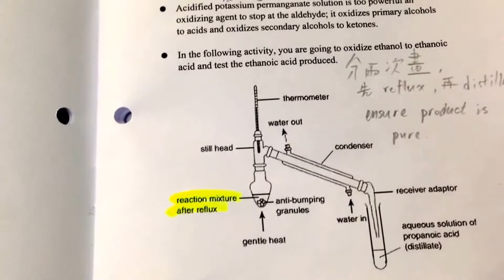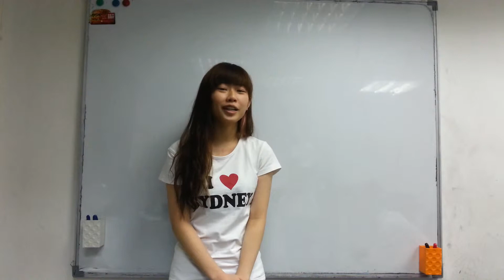SC on Alkanol Oxidation Setup Diagram